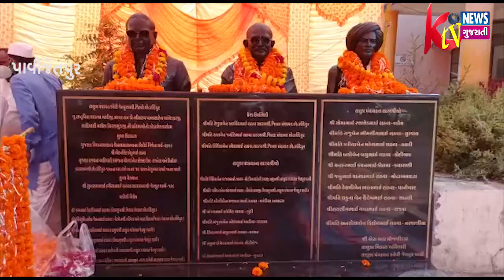PAVI JETPUR : પાવીજેતપુર તાલુકા પંચાયત કચેરી ખાતે ગાંધી જયંતીની ઉજવણી કરવામાં આવી.